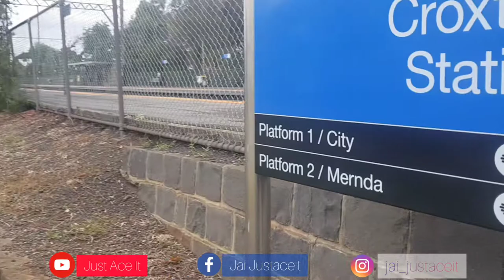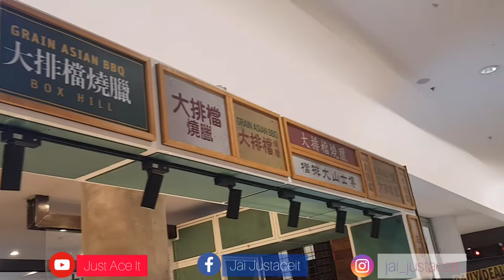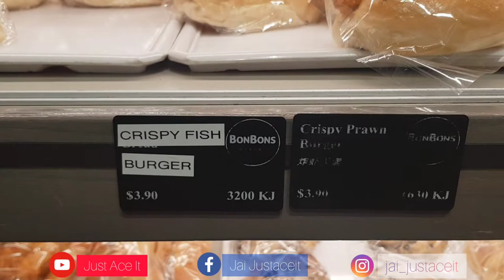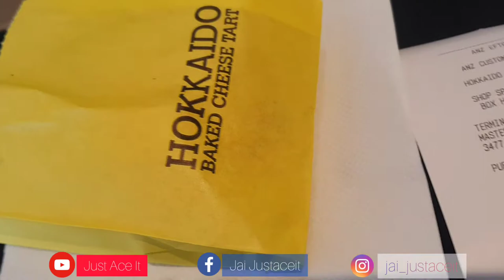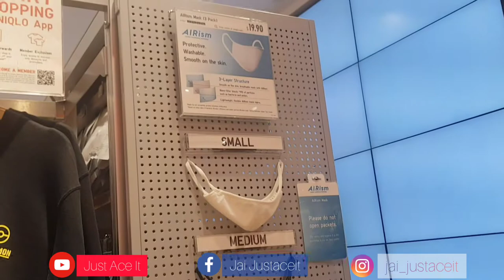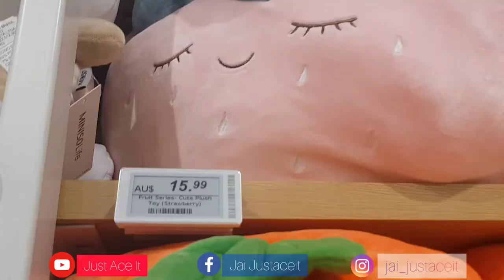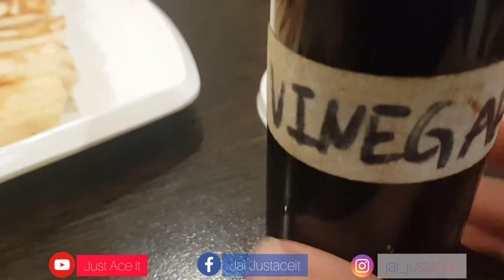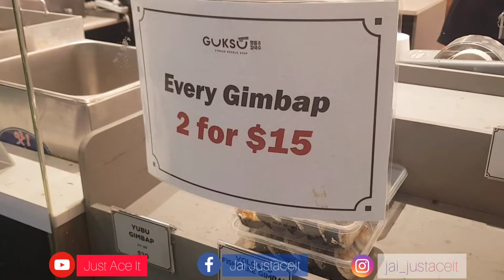Melbourne vlog #2 - BOX HILL, UNIQLO, MINISO, and eating vlog miniso uniqlo #2022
Hi guys,
I am back with vlog #2 in Melbourne vlog series. Hope you enjoy it.

Timecodes:
00:00 - Intro
03:06 - Box Hill Central
06:35 - Onigiri, Skewers and Fried Squid
10:17 - BonBons Bakery
12:17 - Walk around Box Hill Central
17:31 - Hokkaido Baked Cheese Tart
19:15 - Chinese Crepe (Jianbing)
22:00 - What's Your Fortune?
22:24 - Uniqlo Emporium
24:15 - Miniso Melbourne Central
30:08 - Walk around QV
31:28 - TOPTEA
33:20 - Shandong Mama
36:40 - Million Life
41:00 - HOT-STAR Taiwanese Street Food
41:07 - Guksu Gimbap